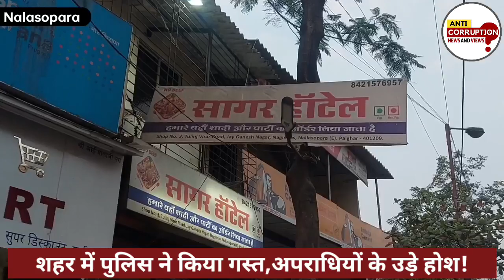Nalasopara News | पुलिस के इस काम से अपराधी कांपे! | Tulinj Police Station